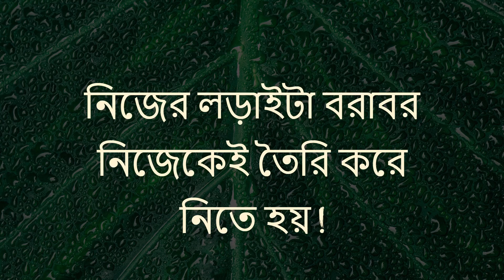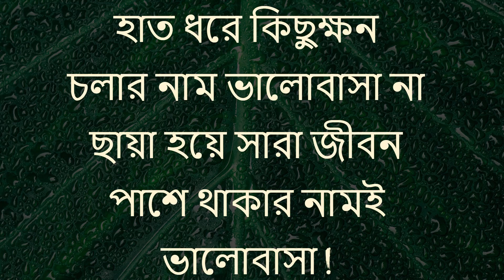Heart Touching Motivational Quotes In Bangla | Inspirational Speech | কথাগুলো একবার একা শুনুন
Life-Changing Inspirational Speech New.